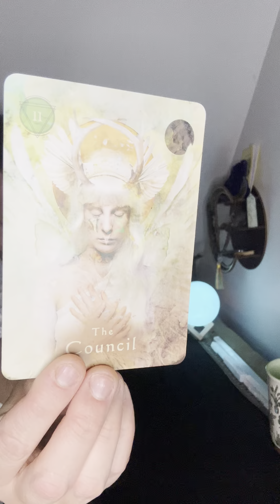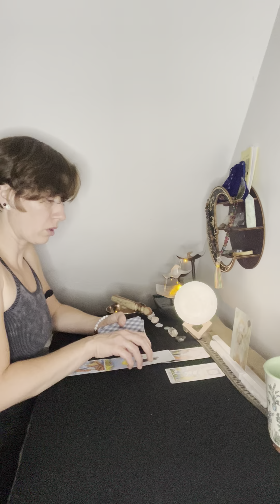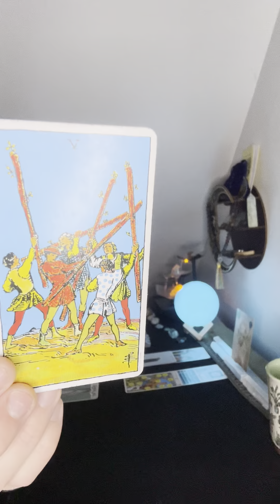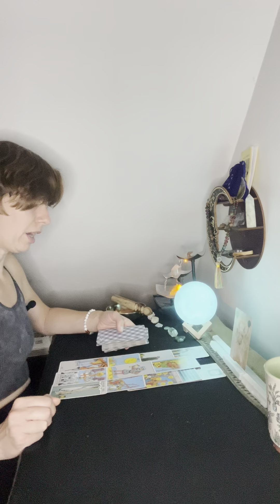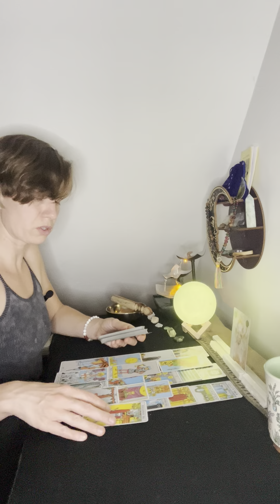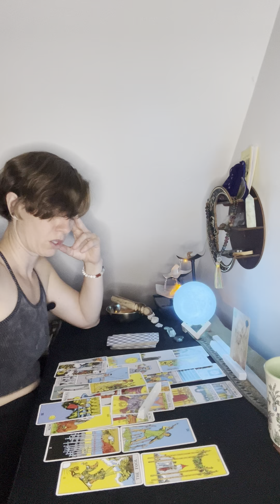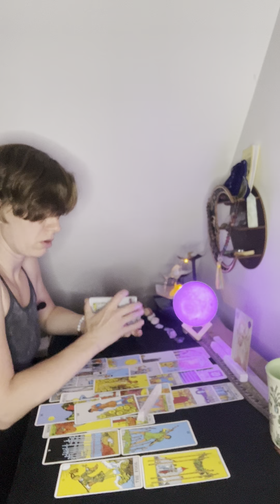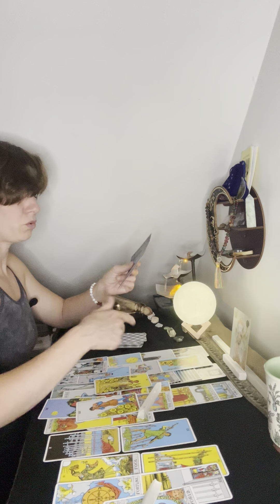Leo ♌️ Awakening to Choice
To enter for this month’s free reading giveaway (07/07/24) please enter free reading in the comments with a couple of words describing what you might like to hear about. Thank you so much!Love and the highest vibing light to you ❤️✨